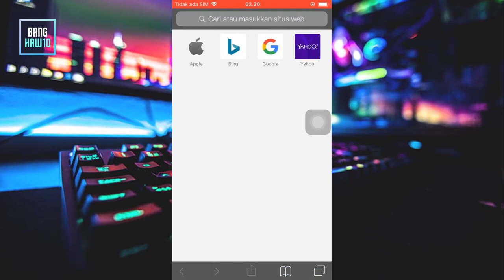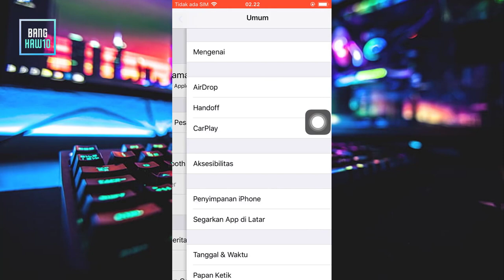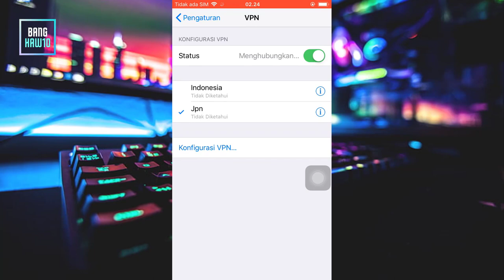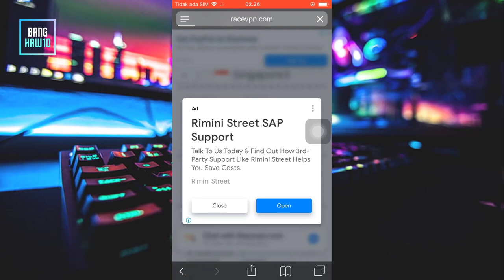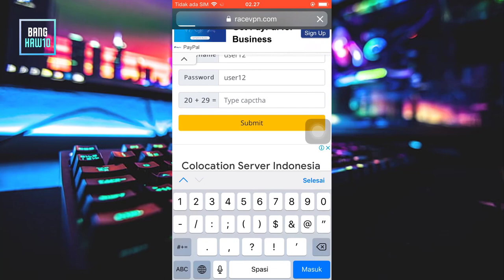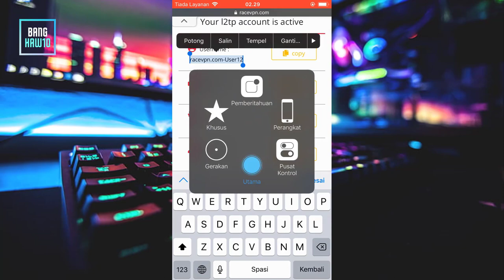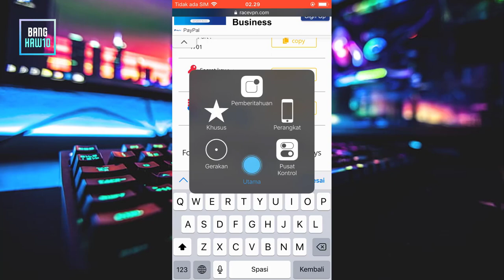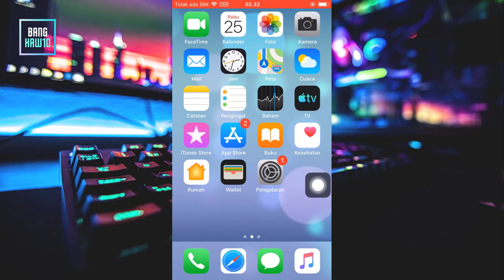Cara Mengaktifkan VPN di iPhone Tanpa Aplikasi (Penjelasan Detail)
berikut ini adalah sebuah cara mengkoneksikan VPN pada iPhone tanpa aplikasi
Temen-temen bisa siamak ya penjelasan dari saya
Banyak berbagai server, jadi nantinya temen-temen tinggal pilih sesuai yang temen-temen ingin.

Jika ada pertanyaan bisa ditanyakkan didalam kolom komentar
Semoga bisa bermanfaat bagi temen-temen yang membutuhkannya.
Terimakasih.